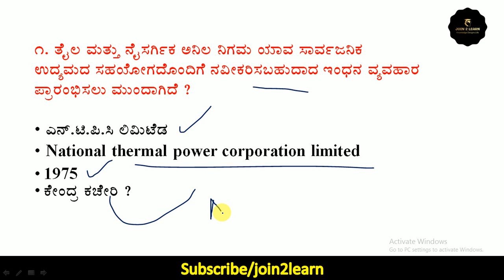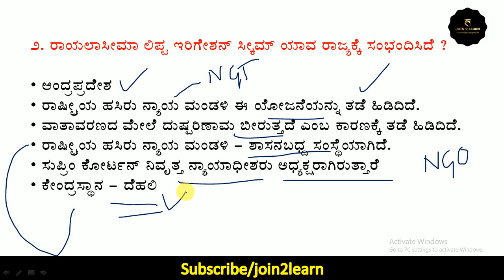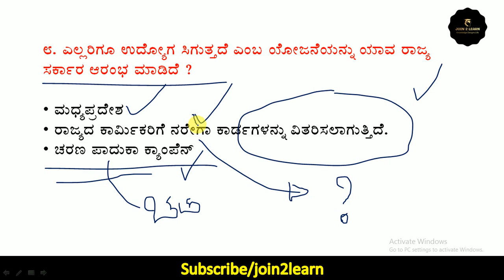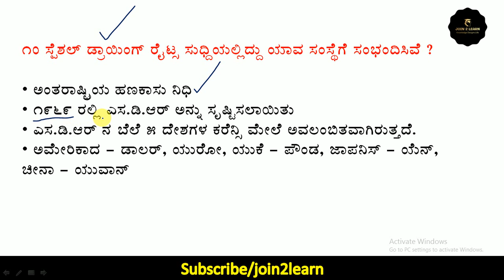30 May 2020 current affairs in Kannada | Daily current affairs in Kannada | KAS | PSI | Join 2 learn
30 May 2020 current affairs in Kannada | Daily current affairs in Kannada | KAS | PSI | Join 2 learn